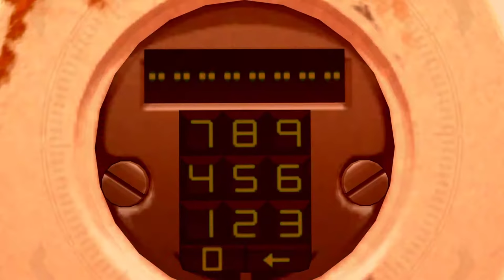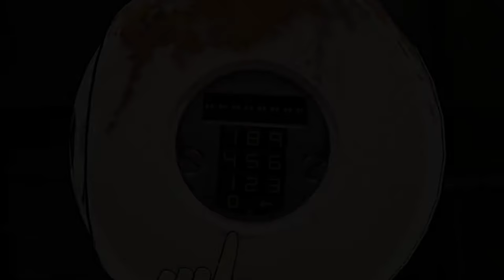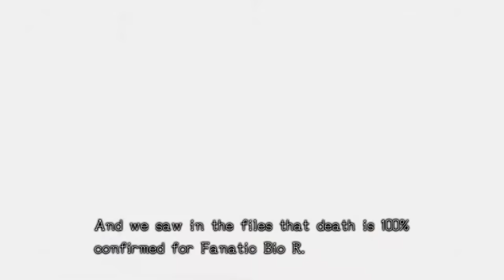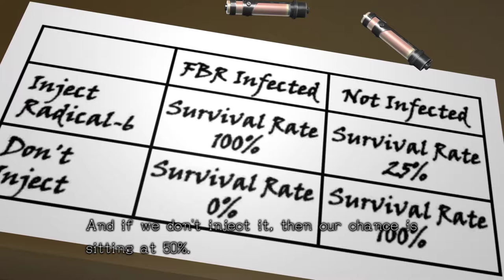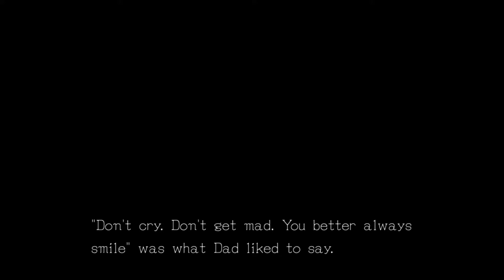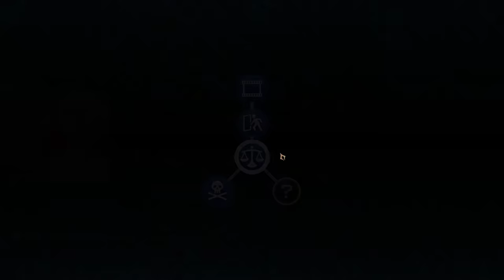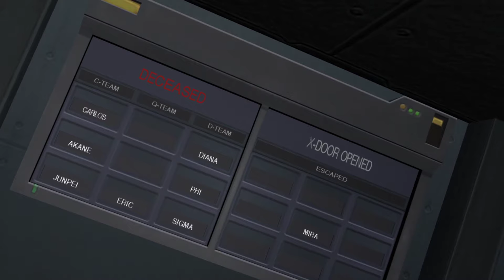Zero Escape: Zero Time Dilemma [19] Boy Oh Boy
Why save time saying a few words when you can use more words instead?